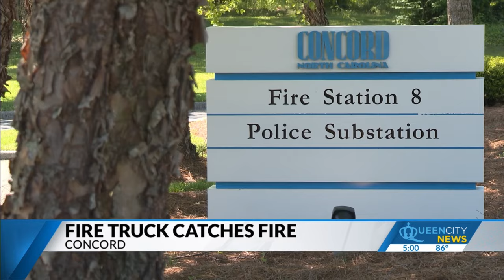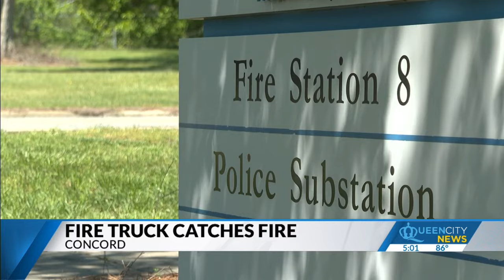Crews battle large fire inside their own station in Concord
Concord fire crews found a reserve ladder truck on fire and the bay area was filled with smoke.